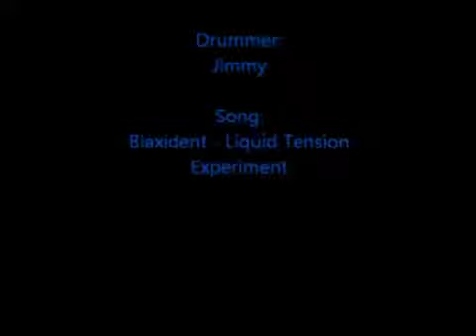Liquid Tension Experiment - Biaxident (Drum Cover by James)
The first drum cover I had ever filmed. The sound is being recorded raw, straight into the camera. Never the less, Enjoy!